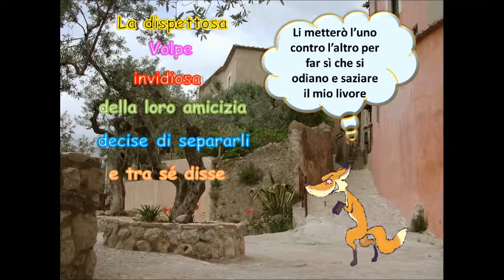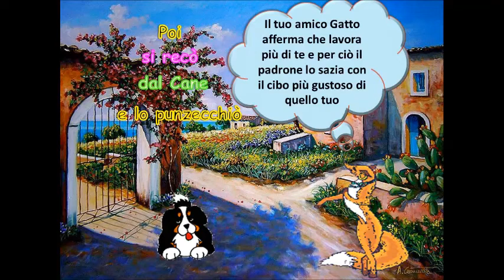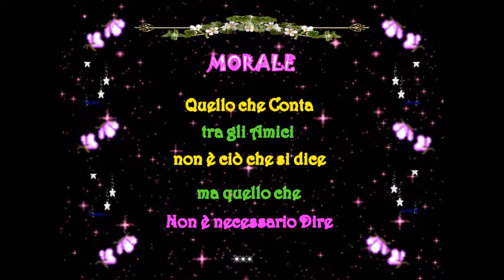FAVOLA DI GABRIELLA VILLARI SENZA PAROLE